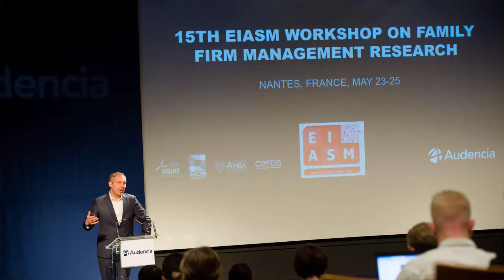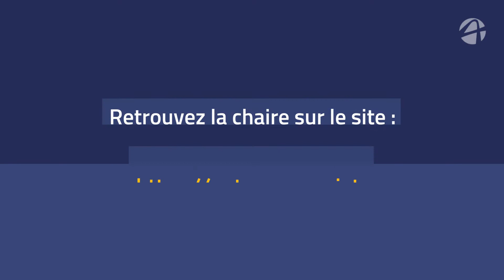EIASM : 15ème édition du "Workshop EIASM on Family Firm Management Research"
15ème édition du "Workshop EIASM on Family Firm Management Research" - Audencia - 24 & 25 mai 2019